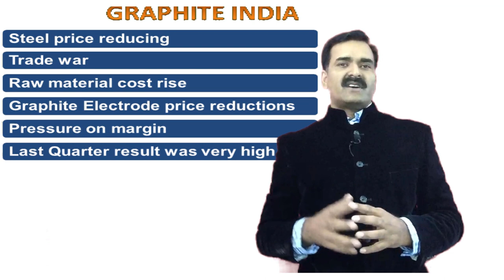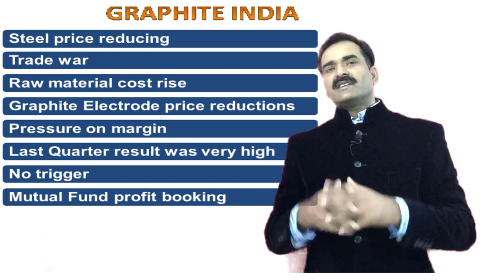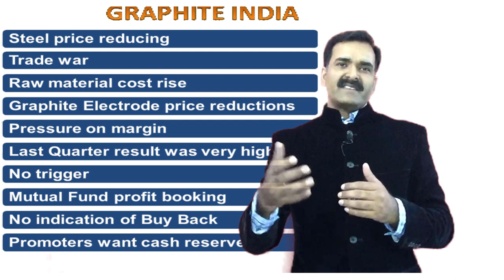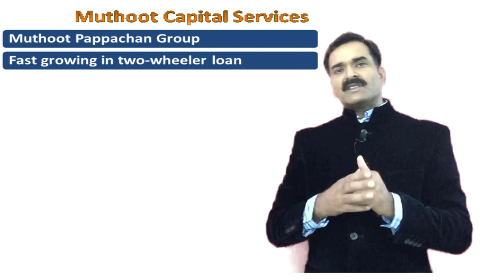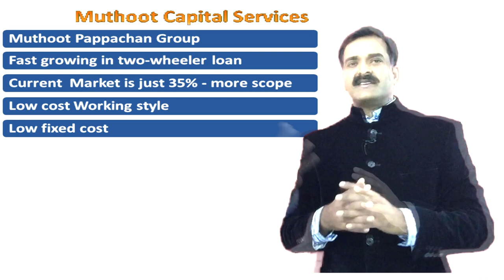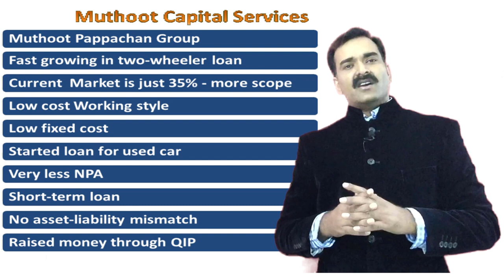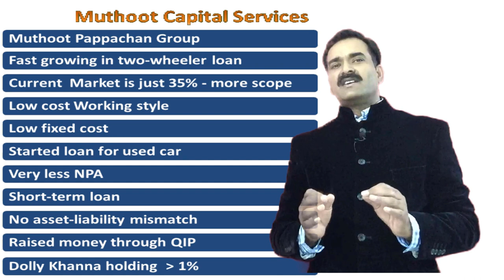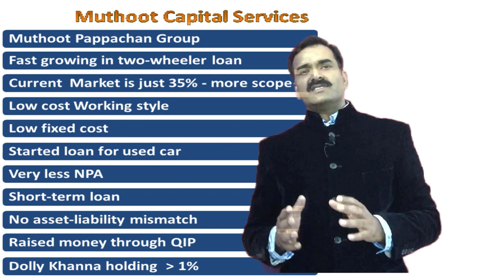Graphite India stock -How to come out? which share price will move fast?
Nows days Graphite India not doing well, why?
and how to move out? which stocks are good now to invest for short term to long term?
which shares is fast mover now?

GraphiteIndia Equipment I use
1. Mic for Audio Recording
2. Smartphone for Video Recording
3. Tripod for holding Smartphone
5. Youtube Tshirt